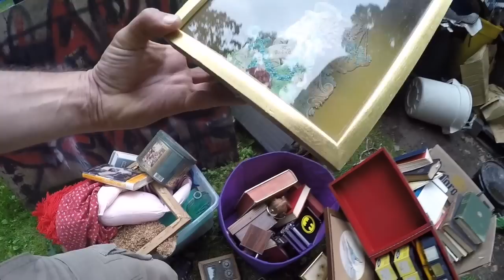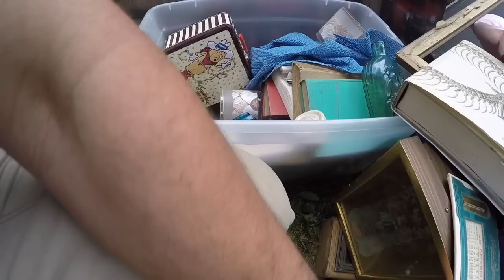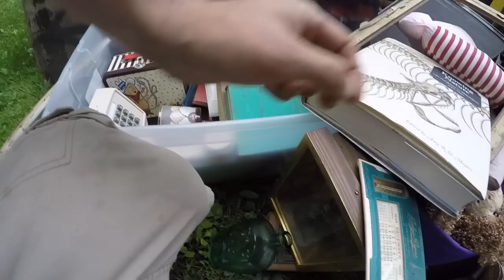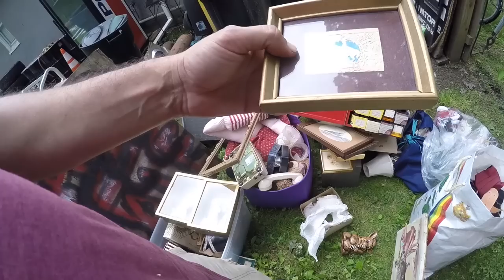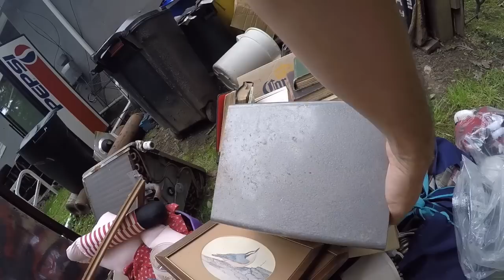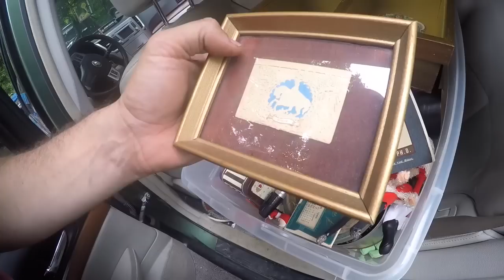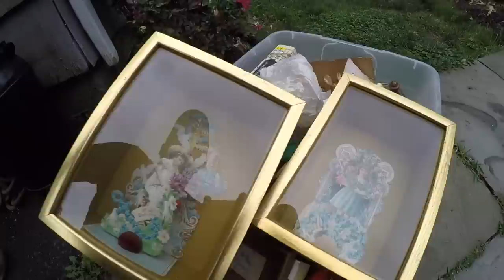Trash picking leads to antiques! Never know what we'll find!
Trash picking leads to antiques! Never know what we'll find! Hope everyone is doing well and staying healthy!✌️

THANK YOU to everyone that has been checking out the BlueBusDave eBay! I am so grateful!💙